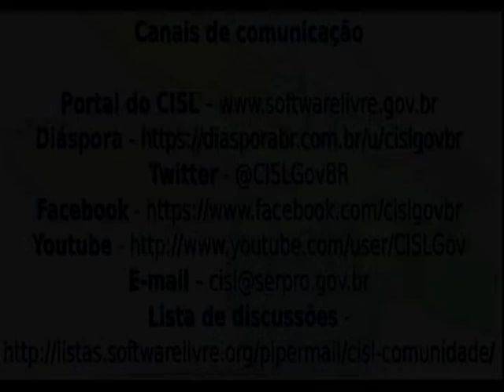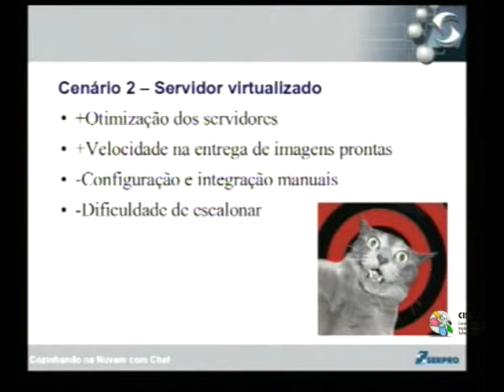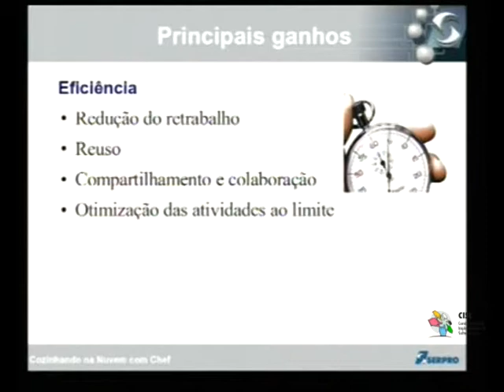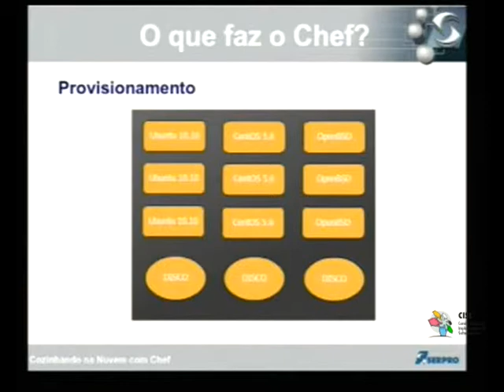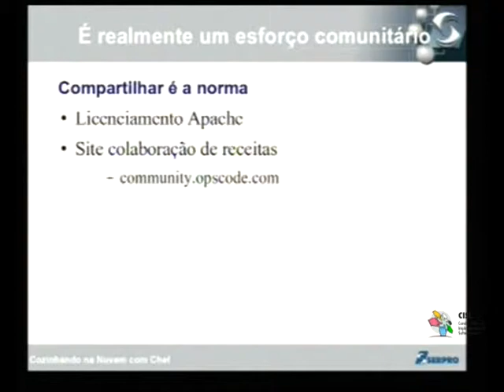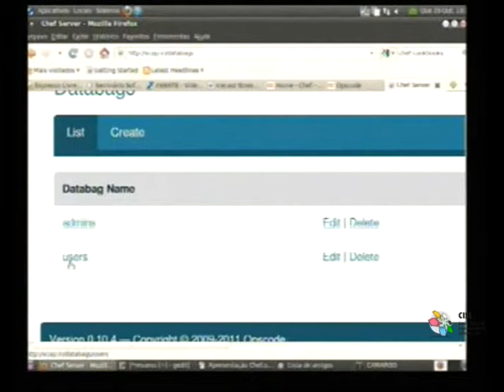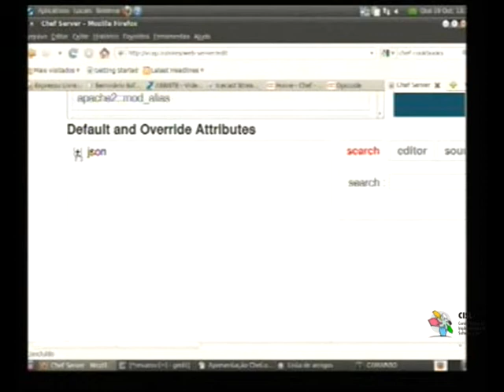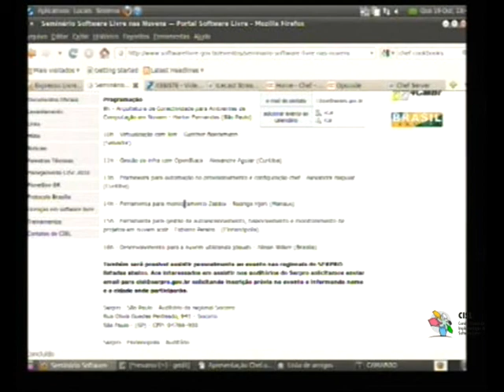Seminários Tecnológicos - Software Livre nas Nuvens - CISL - 4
13h - Framework para automação no provisionamento e configuração chef - Alexandre Haguiar (Curitiba)

14h - Ferramenta para monitoramento Zabbix - Rodrigo Hjort (Manaus) - não realizado
15h - Ferramenta para gestão de autoescalonamento, balanceamento e monitoramento de projetos em nuvem scalr - Fabiano Pereira - (Florianópolis)